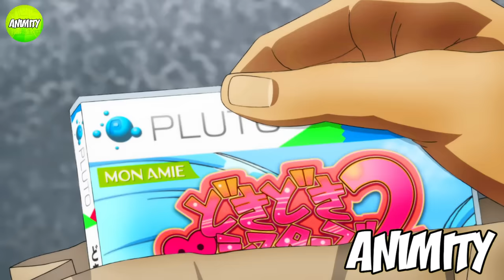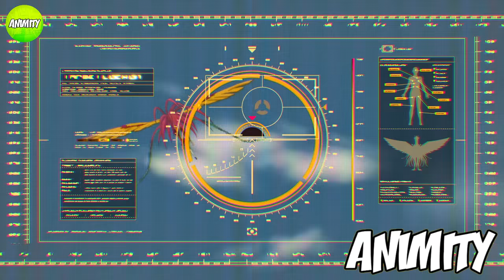His One Punch Is Enough To Defeat Any Monster Explained in Hindi Explained in Hindi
This is the story of Saitama, a seemingly ordinary man who becomes a superhero for fun and easily defeats any opponent with a single punch, leading to his boredom and existential crisis as he searches for a worthy adversary.

Topics covered:-

1. one punch man in hindi
2. one punch man in hindi anime recap
3. one punch man anime in Hindi
4. one punch man anime explained in Hindi
5. new anime
6. new anime episode
7. new anime series
8. one punch man anime recap in hindi
9. one punch man season 2 full recap
10. one punch man full anime recap in hindi
11. one punch man season 2 in hindi
12. animity
13. one punch man explained in hindi